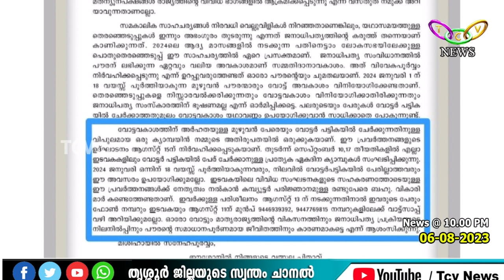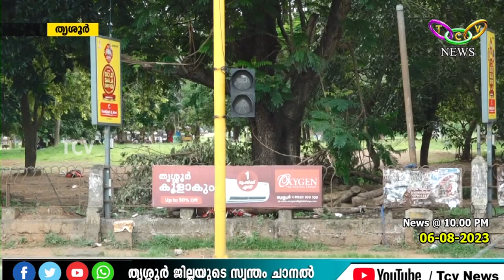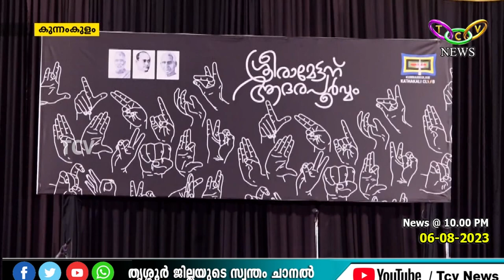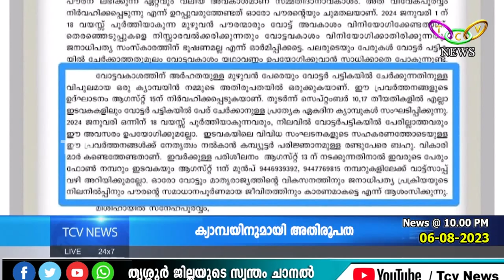TCV NEWS @10.00PM 06-08-2023)